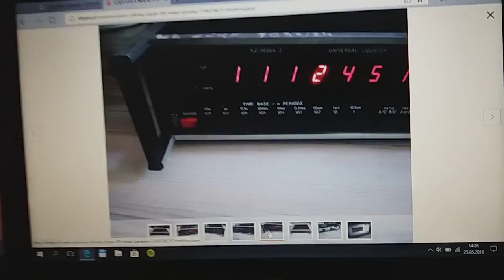Z ostatniej chwili Kurier DPD Jakość usług